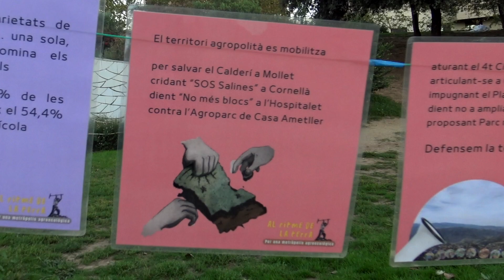Primer Festival d'Economia Solidària de Catalunya: FESC'24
El primer Festival d'Economia Solidària de Catalunya, el Festival FESC’24, va oferir activitats per a tots els públics amb l’objectiu de promoure la cultura, la solidaritat i la transformació social de manera lúdica.